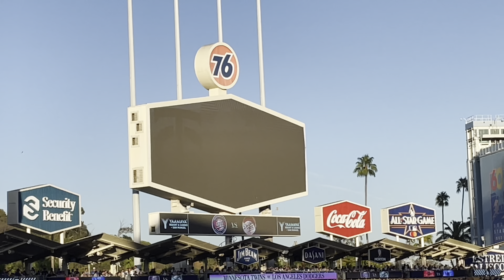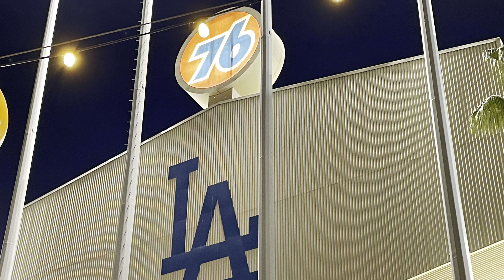Day Trip to Los Angeles (Dodgers Game)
Dedicated to our grandson Sonny Brian Peter Dixon.
Nana and Grandad love you mijo.
God bless you always JuJu. 🥰🇺🇸🏴󠁧󠁢󠁥󠁮󠁧󠁿